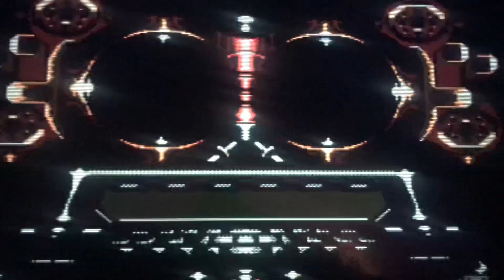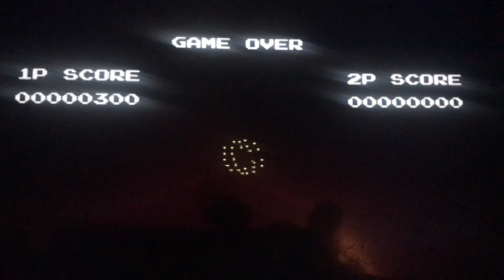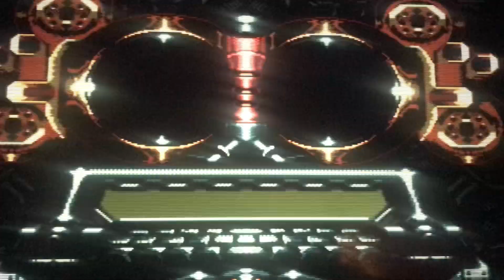Contra Hard Corps on Sega Genesis